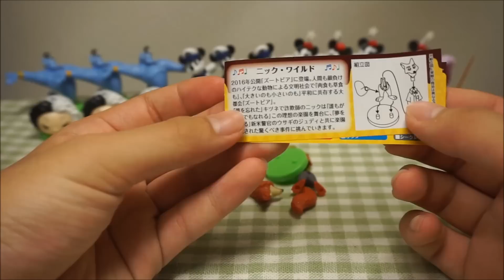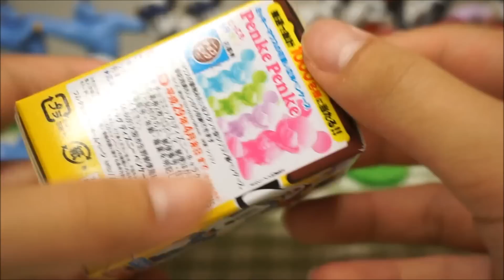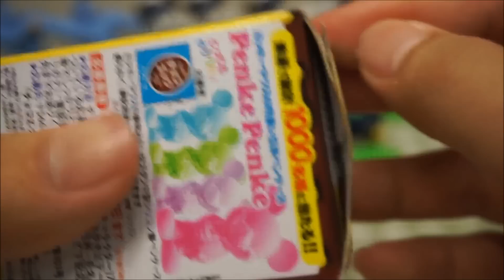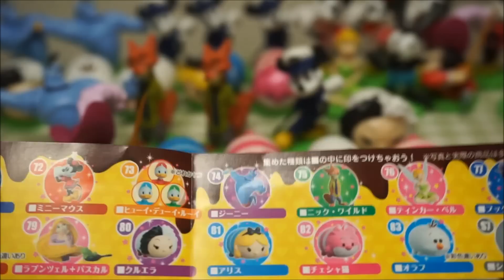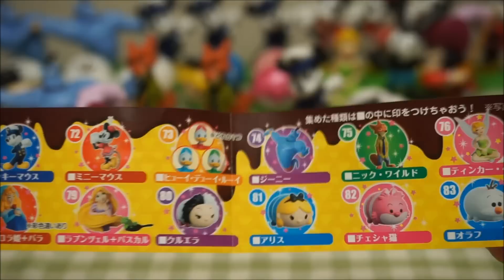【チョコエッグ】これは厳しいか…？ ディズニーキャラクター7 開封!! #3